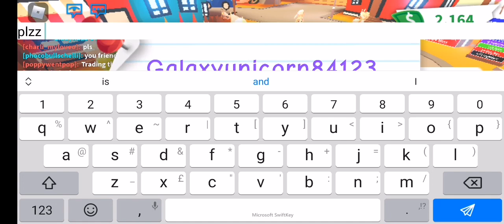Me and my cossin